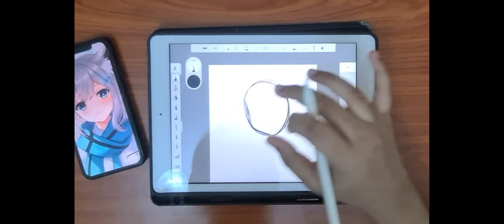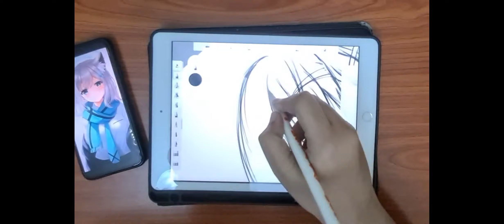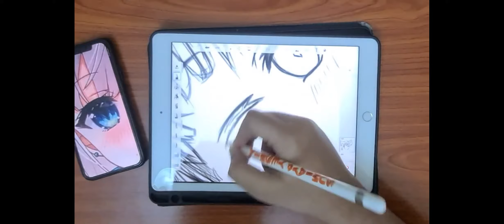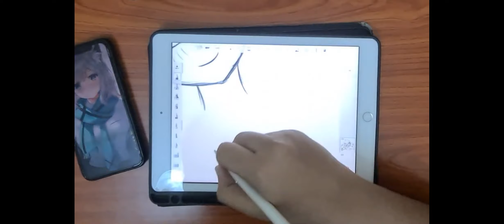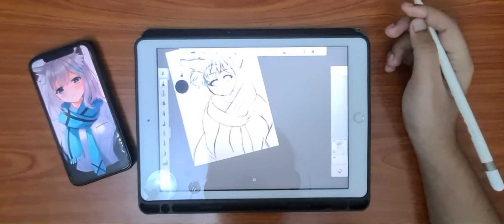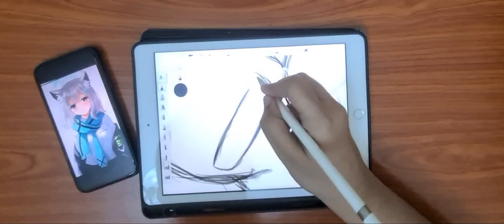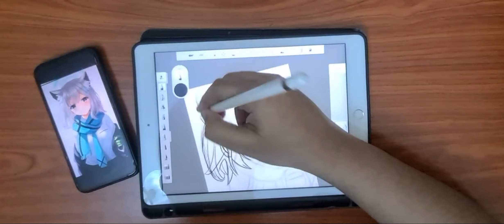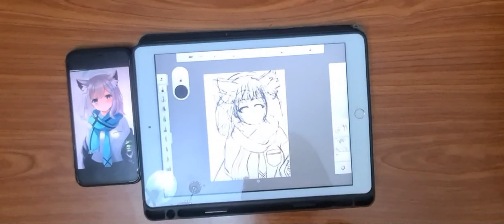Drawing anime girl (part =1) |Indian Family In UAE/Dubai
Welcome to the "Indian Family In UAE DUBAI" YouTube Channel.
In this YouTube Channel, I'm going to show you all about the best Indian Family blogs, Lifestyle, Cooking, Travelling Indian tradition etc. We are Indian,  staying UAE. So Now We want to explore UAE - DUBAI  Lifestyle, Culture, Food, Travelling ETC.  to this YouTube Channel. Indian culture is the heritage of social norms, ethical values, traditional customs, belief systems, political systems, artifacts and technologies that originated in or are associated with the ethno-linguistically diverse India. So stay with US and enjoy the all videos.

🎬 SUGGESTED VIDEOS

adventure land trip in sahara centre
indian family in dubai
indian family in dubai vlogs
indian family vlogs
simple indian family in dubai
indian family in uae vlog# anime adventures# anime recap# travel vlog# recap anime# anime recaps